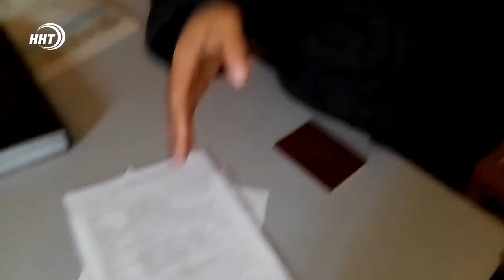До 10 лет тюрьмы грозит жителю Дагестана за хранение наркотиков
В Дагестане задержан подозреваемый в хранении Мефедрона.

На федеральном контрольно-пропускном пункте «Артезианский» полицейскими для проверки был остановлен рейсовый автобус.

В ходе осмотра салона, с применением служебно-розыскной собаки, сотрудники МВД нашли сверток с порошком. Он принадлежал ранее судимому 30-летнему жителю Тарумовского района. Масса наркотического вещества 94 гр.

Задержанному грозит наказание в виде лишения свободы сроком до 10 лет и крупный денежный штраф.